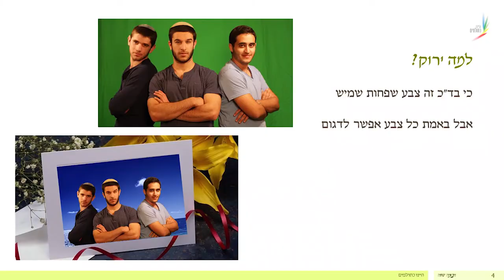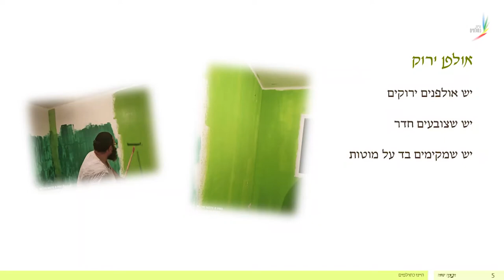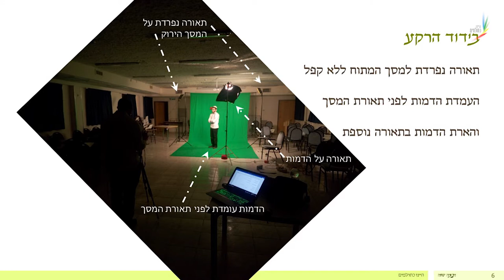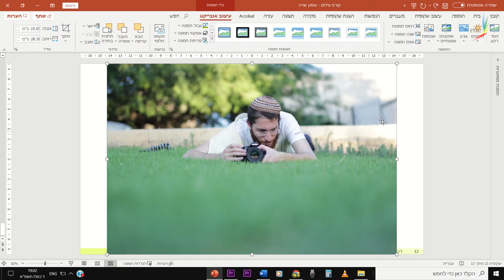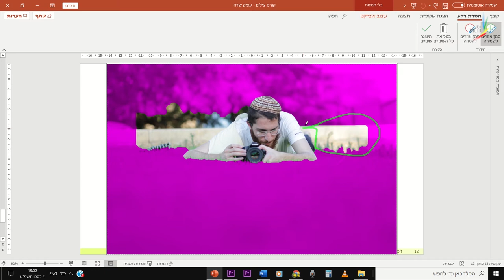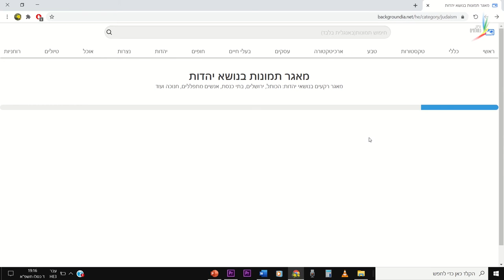מסך ירוק | קורס צילום